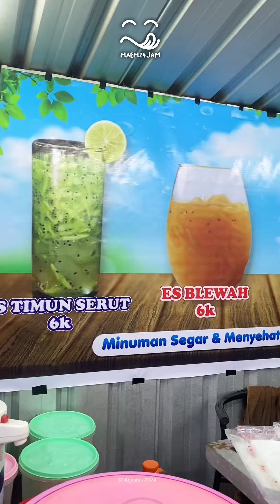Es Buah Markisa Asli dan Tempe Mendoan di Genteng Banyuwangi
ES BUAH MARKISA ASLI🤤
Sangat jarang dan langka sekali gak sih fren, orang jual es buah markisa asli kayak gini? Mimin tertarik karena dari jauh buahnya ini keliatan seger, apalagi kalau dibuat minuman es, seger poll🤤Di sini juga jual es timun serut dan es belewah, tapi kalau belewah tergantung musim katanya👌

Dan kebetulan beliau juga yang jual tempe mendoan. Info dari beliau, Tempe Mendoan Wong Jowo tidak buka cabang. Dan di sini bisa dibilang pelopor tempe mendoan wong jowo di daerah sini fren🤩 mendoannta per porsi seharga Rp10 ribu dapat 3 lebar. Di sini juga jual aneka gorengan😋

📍Jl. KH. Wahid Hasyim, Genteng, Banyuwangi (selatan RTH Maron/depan lapangan tenis)
💸 Rp6.000 (es markisa) - Rp10.000 (tempe mendoan)
⏰ 16:00 - 21:00 WIB